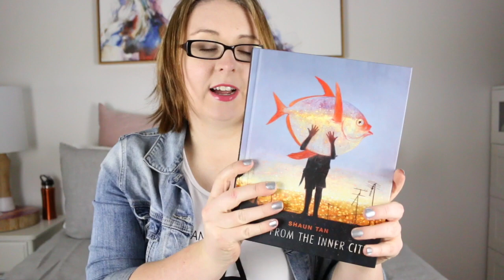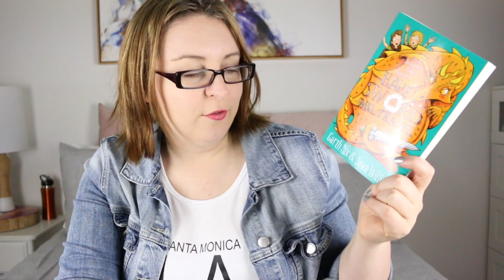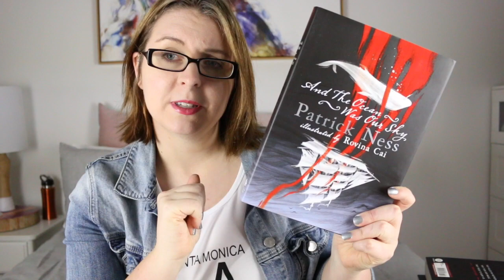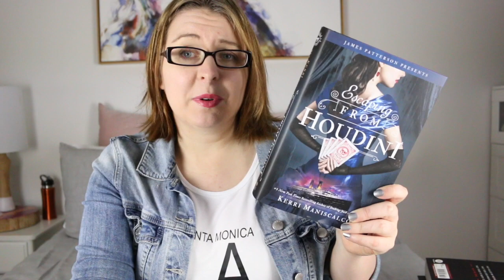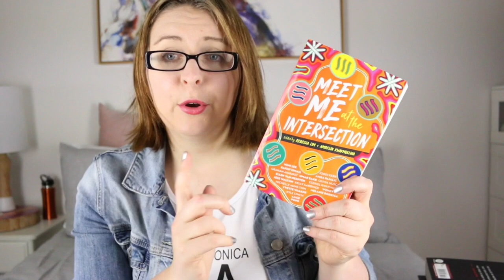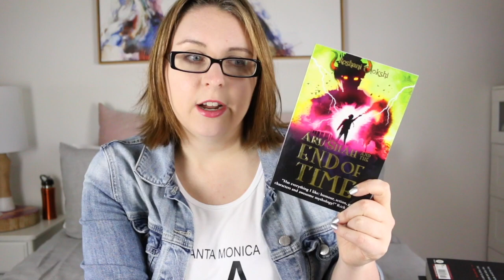September Book Haul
All the books I acquired in September 2018!

Lips //